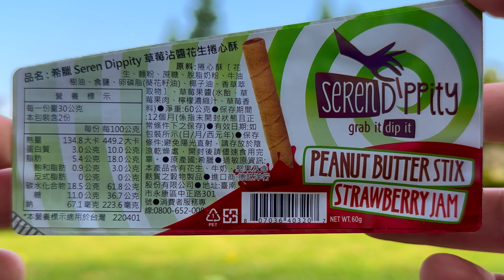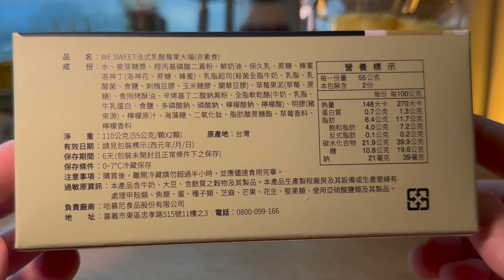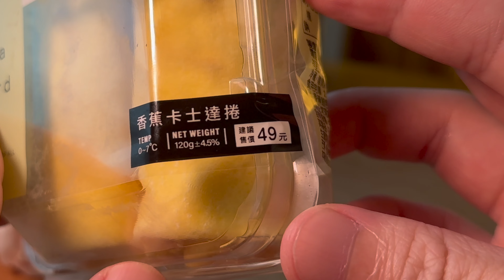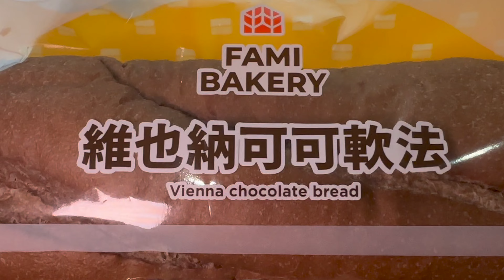Seren Dippity /Cream Cheese Berries DAIFUKU / Banana Custard Roll /ULARAMAN GEED Peach Flavour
00:20 Seren Dippity 草莓沾醬花生捲心酥
02;32 Cream Cheese Berries DAIFUKU 法式乳酪莓果大福
04:07 Banana Custard Roll 香蕉卡士達捲
05:54 ULARAMAN GEED Peach Flavour超人力霸王